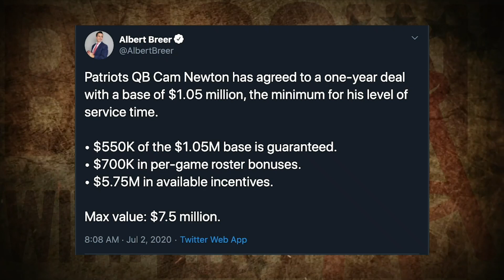How COVID-19 Affects NFL Contracts for Cam Newton, Owners, & More | Bussin With The Boys #055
Bussin With The Boys - Episode #055
Boys of Summer

Will brilliantly explains how COVID-19 is affecting NFL contracts in 2020. There are a LOT of factors, but Will breaks everything down using examples like Cam Newton, team owners, and more.